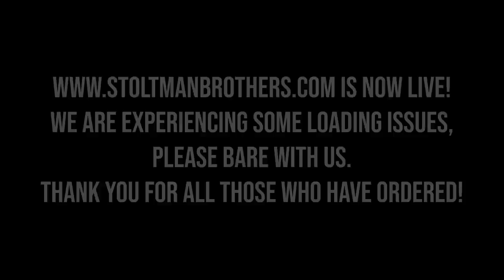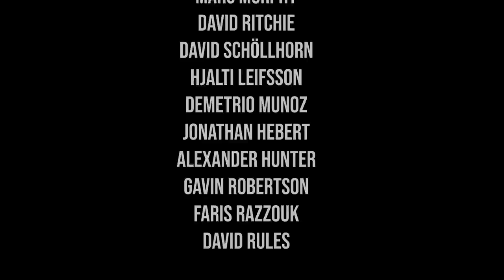COOKING WITH THE STOLTMAN BROTHERS - 10,000+ calories